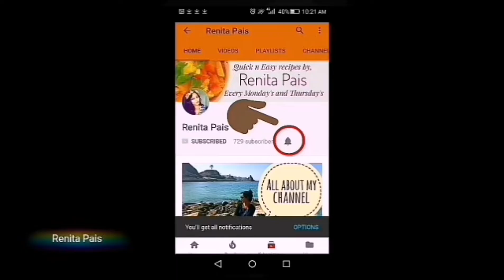Mangalorean Buns , No rolling pin, How to make buns with Wheat, Easy Breakfast idea, Renita Pais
Mangalorean Buns , Easiest wheat buns recipe, Easy Breakfast idea,Renita Pais

Hope you like this deliciousness and you'll share this recipe with all your dear ones in your contacts.

Spreading happiness,

Ren

Spreading Happiness

Ren